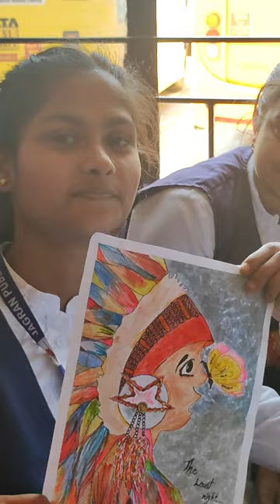Activity work in Jagran Public school basti